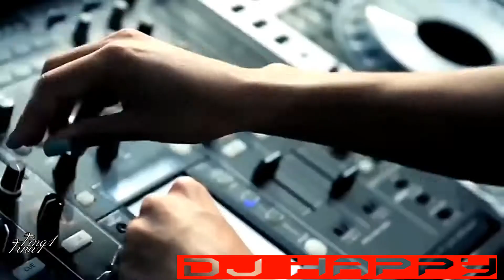Dj happy remix 2020